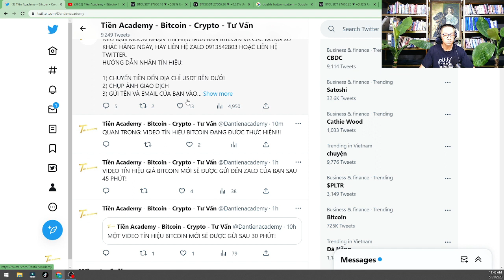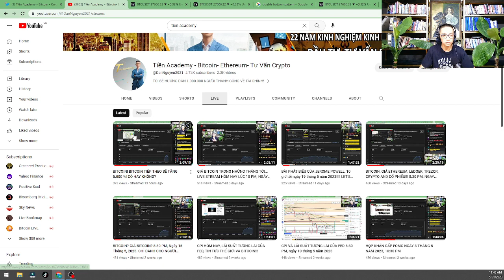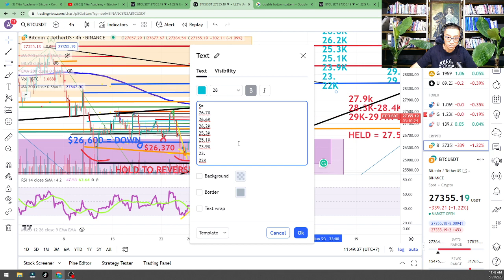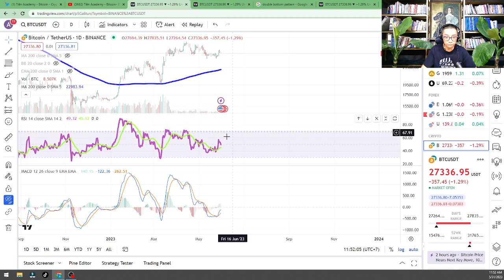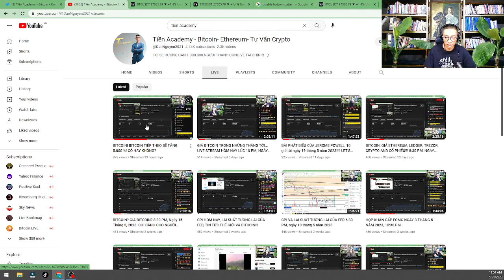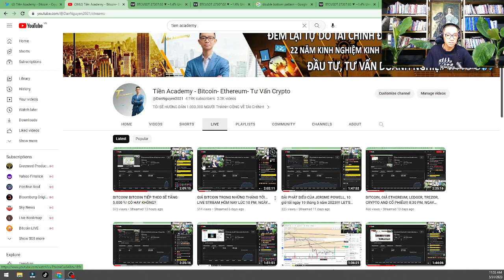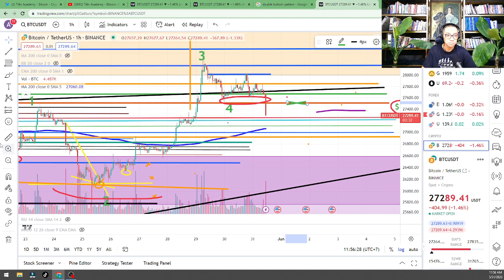TÍN HIỆU GIÁ BITCOIN, 11:57 sáng, ngày 31 tháng 5 năm 2023